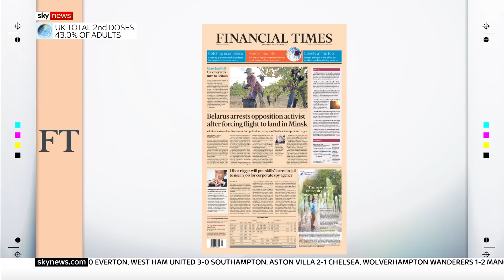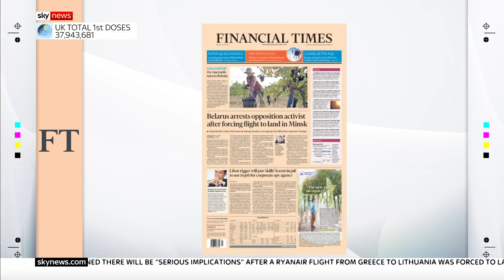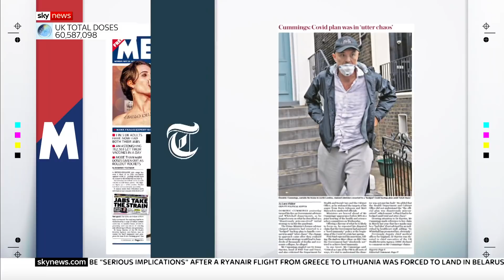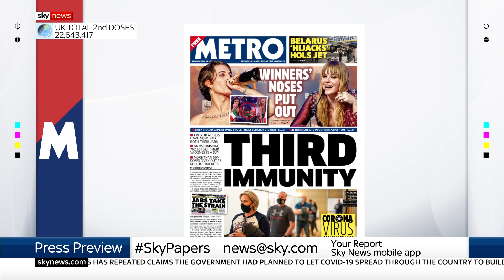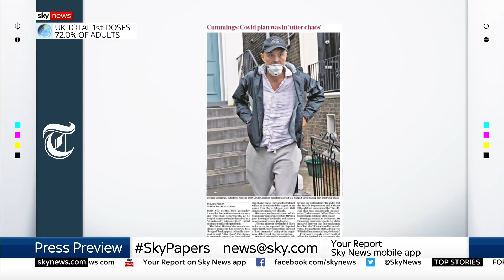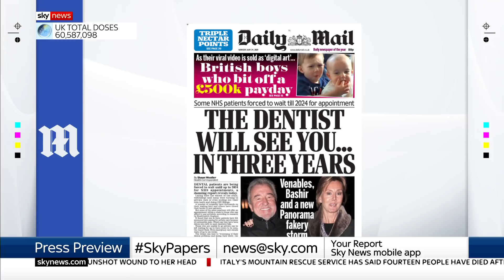The Press Preview: Take a look inside Monday's newspapers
Find out what's inside Monday's newspapers with the Director of the British Foreign Policy Group, Sophia Gaston and the Communications Adviser and former aide to Boris Johnson, Guto Harri.

and download our apps